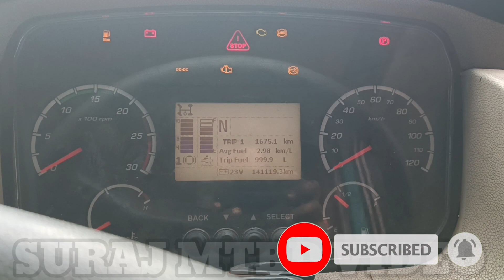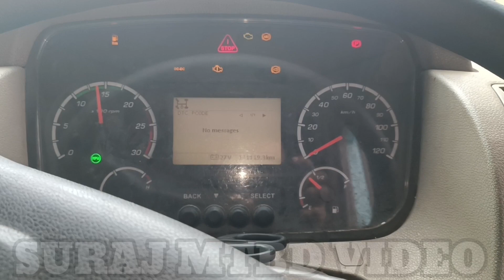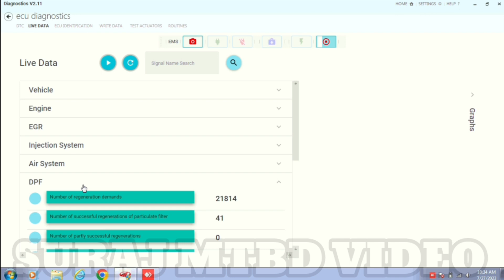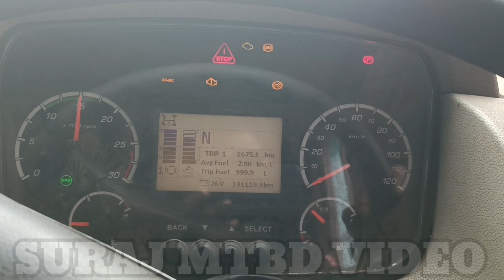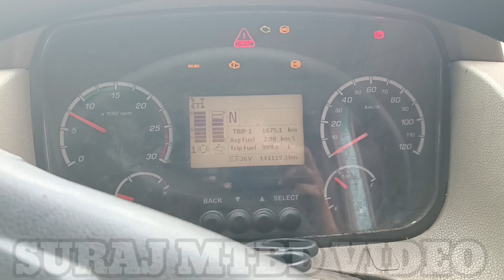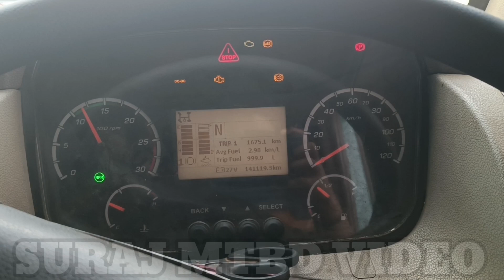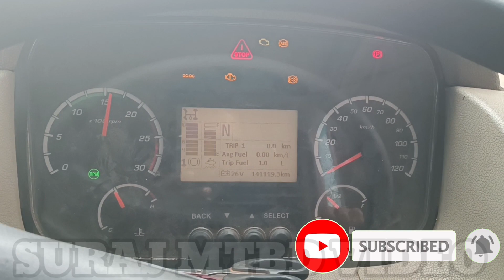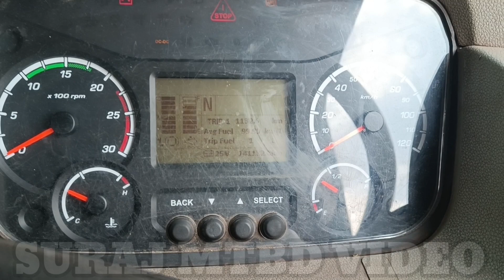Mahindra blazo bs6 truck गाड़ी रेस नही हो रही है.meter मे nox ओर चेक लाईट जलता है. DTC P007d ,P24A5